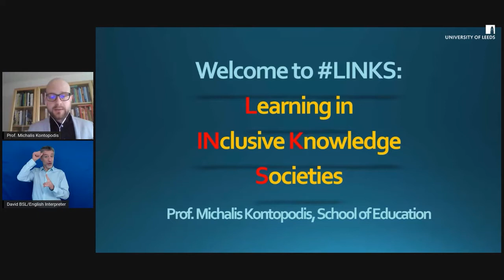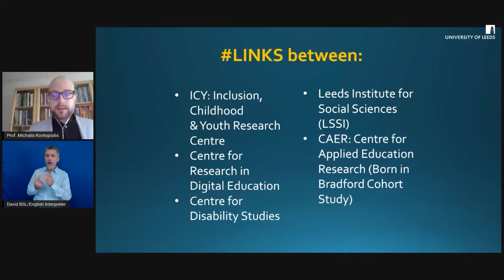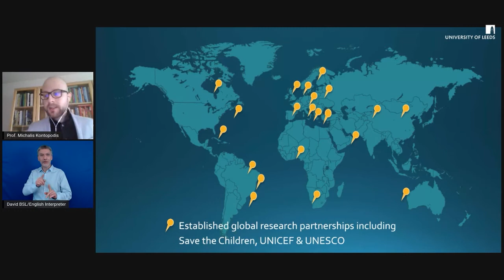Prof Kontopodis & Prof Deignan: Welcome to the School of Education, University of Leeds (25/05/2021)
This is the introductory session to our online event from May the 25: Learning in Inclusive Knowledge Societies After COVID-19.

In this video, after a few introductory words by Prof Michalis Kontopodis, Prof Alice Deignan, Head of the School, refers to inclusion being central to all research & teaching taking place at the School of Education, University of Leeds.

[Video production by Ben Pierce & Jonathan Hancox. BSL interpretation by Simon Bristoll & David Wycherley]